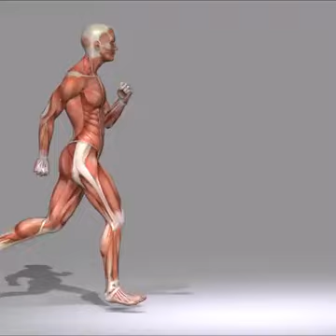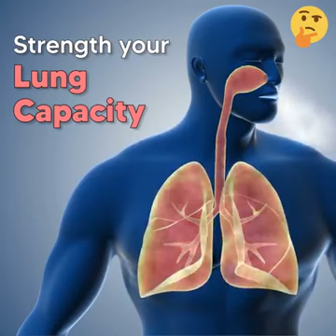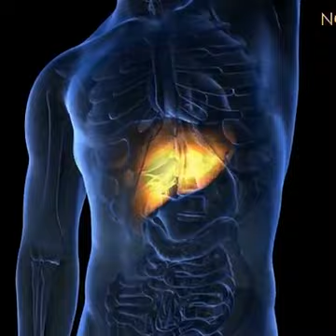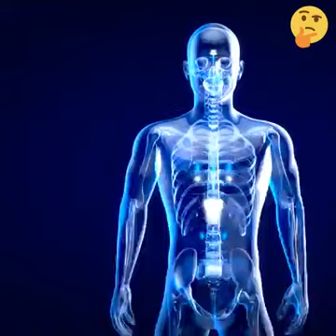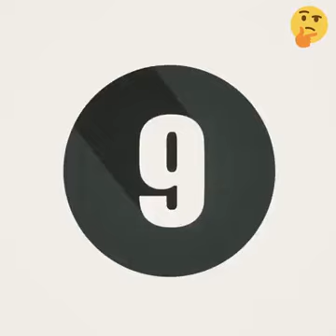Walking for a Healthy Living ❤️👍